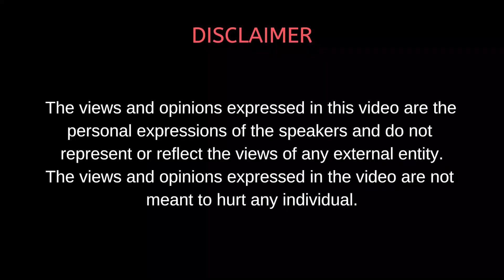Mero2Paisa with Sonam Sherpa - The New Barber || Entrepreneurs Always Find a Way || Podcast Ep 76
Welcome to Mero2Paisa - A Truly Nepali Podcast

We have Mr. Sonam Sherpa, Founder of The New Barber joining Aashish Adhikari in this episode of Mero2Paisa. The conversation starts off with Sonam sharing his experience of living in Japan and his lifestyle there. He shares what he learnt about work ethics and execution working in Japan. He shares what motivated him to choose barber as a profession and what made him come back to Nepal. Continuing further, he explains his big vision as an entrepreneur and how he wants to contribute to the society. The speakers talk about stereotyping barber and how people have a preconceived perception of the profession. The conversation also covers how the hair cutting industry is unregulated and how it can be made regulated and how it can create employment in Nepal.

The Audio Version of Our Podcast is Available on the following platforms,

Also Available in other major podcast platforms.

Awesome Team to make it Happen:

Aashish Adhikari
Mero 2 Paisa Host
CEO & Founder of RedMud Coffee
Co-Founder DropOut Media

Chhitiz Bahety
Production Head
Co-Founder DropOut Media

Bidhan Pokharel
Digital Media & Marketing Head
Co-Founder DropOut Media